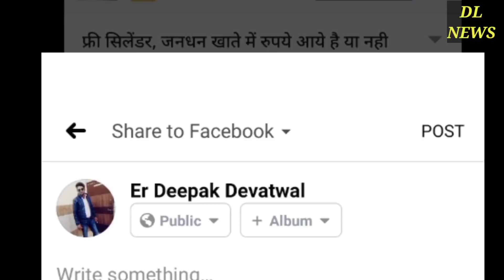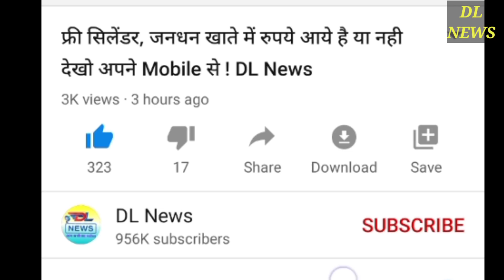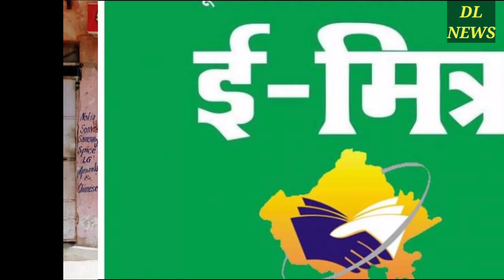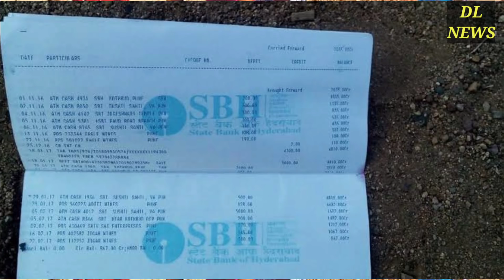जन-धन योजना के तहत खाता खुलेंगे ओर खाते में आएंगे 4000 रुपये 5 मई के बाद होगा शुरू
Jan dhan yojana ke tahat khate khole jayenge khate me aayenge 4000 rupye

5 May se khaton me aayenge 4000 rupye,
sabke khate me aa gaye 4000 rupye । kisan karj maafi se badi rahat । sabke khate me apne aap aa rahe hain 4000 rupye । modi ki nai yojana प्रधानमंत्री नरेन्‍द्र मोदी की सभी सरकारी योजनाओं की सूची

 मोदी ने अपना काम कर दिया सबके खाते में डाले 4000 रूपये, बैंक मैनेजर, विधायक भी हैरान । यहां लोगों के खाते में फिर आए 4000 rupye, MLA ने कहा- 'मोदी जी ने भिजवाए' नई दिल्ली : अगर आपकी जानकारी के बिना खाते में एक बार नहीं दो-दो बार पैसे आ जाएं तो शायद आप भी भौचक्के हो जाए. ऐसा ही कुछ पश्चिम बंगाल के बर्धमान जिले में हो रहा है. बर्धमान में कई लोगों के बैंक खाते में दोबारा अपने आप पैसा आने से लोग चौंक गए. हालांकि यह किसी को नहीं पता कि पैसे कहां से आ रहे हैं. पूर्वी बर्धमान जिले की केतुग्राम 2 नंबर पंचायत समिति के शिबलून, बेलून, टोलाबाड़ी, सेनपाड़ा, अम्बालग्राम, नबग्राम और गंगाटीकुरी जैसे कई इलाकों में लोगों के बैंक खातें में पैसे आ रहे है. 1 हजार से 4 हजार की रकम जिन लोगों के खाते में पैसा आया है उनमें से किसी के अकाउंट में 1 हजार तो किसी के अकाउंट में 4 हजार रुपये तक आए हैं. यह पैसा यूको बैंक, यूनाइटेड बैंक ऑफ इंडिया और एसबीआई वाले खातों में खाते में आ रहे हैं.

इस बारे में जी मीडिया ने बैंक मैनेजर से पूछा तो उन्होंने खातों में पैसे आने की पुष्टि की. लेकिन जब उनसे यह पूछा गया कि पैसा कहां से आ रहा है तो उन्होंने कहा यह बताना संभव नहीं है. खाते में आए पैसे को निकालने के लिए गांव वालों की बैंक के बाहर लाइन लगी हुई है. एनईएफटी के जरिये आ रहा पैसा लोगों के खातों यह पैसा एनईएफटी (NEFT) के जरिये आ रहा है. इस बारे में केतुग्राम के विधायक शेख शाहनवाज ने तंज कसते हुए कहा कि 'प्रधानमंत्री ने कहा था की पैसे आएंगे हो सकता है ये वहीं पैसे हो'. ऐसे में कुछ ग्रामवासी भी इसे सरकार की तरफ से भेजी गई रकम मान रहे हैं. हालांकि इसके पीछे की पूरी सच्चाई क्या है इस बारे में प्रशासन भी अनभिज्ञ है. कटवा सब डिवीजन के अधिकारी सौमेन पल ने इस बारे में पूछने पर कहा कि अभी इसके बारे में जांच करनी होगी. बैंक के बाहर पैसा निकालने के लिए ग्रामवासियों की बैंक में भीड़ लगी हुई है. मंगलवार सुबह से शिबलून गांव के एसबीआई कियोस्क में जाकर ग्रामवासियों को पता चला कि उनके बैंक अकाउंट में खुद-ब-खुद पैसे आ रहे हैं. इस पर बैंक अधिकारियों समेत सभी लोग हैरान है.